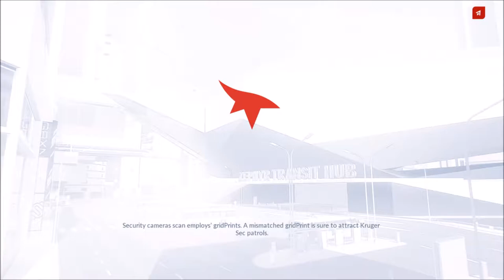Mirror's Edge Catalyst Free Roam W/ InfectedAJ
Hey what is up guys, it is the Anti-Social Gamer here and today we free roam w/ InfectedAJ! That was fun! If you would liek to see more then let me know by leaving a like and see you on Monday!